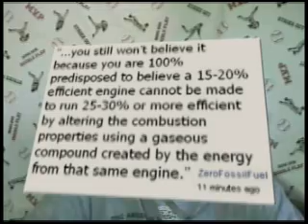Follow-up: '#232 - HHO runtime experiment part 3'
Wherein I address two points.